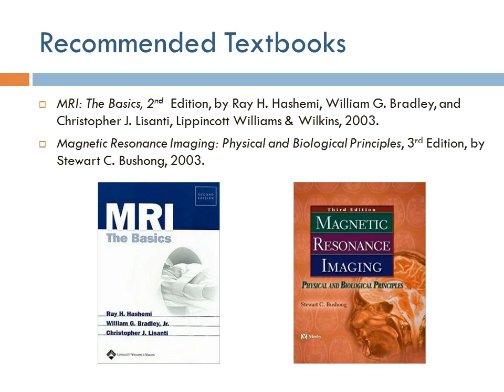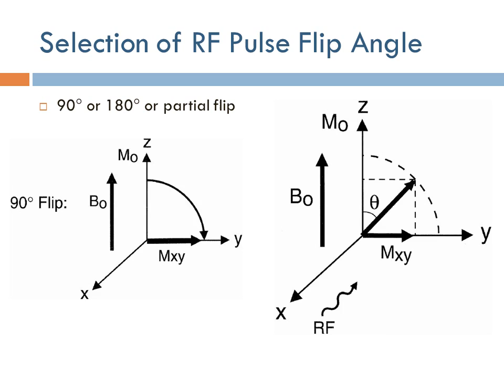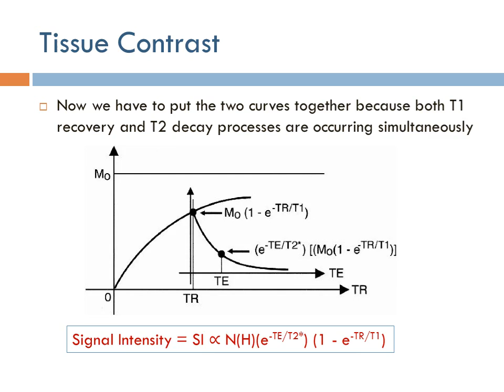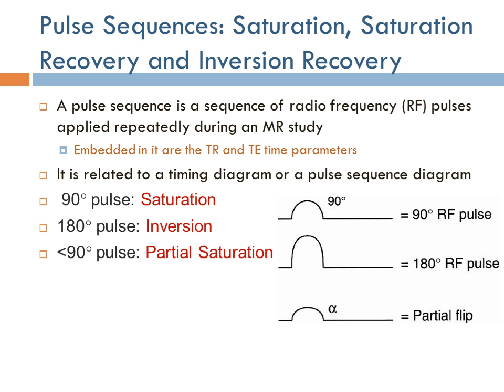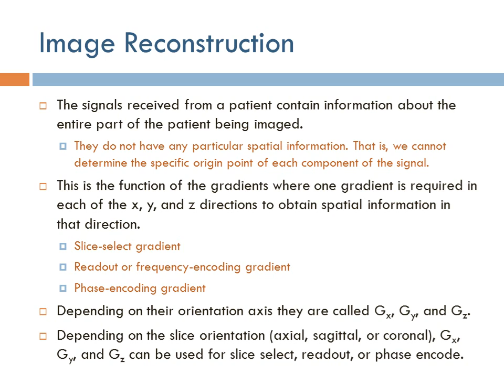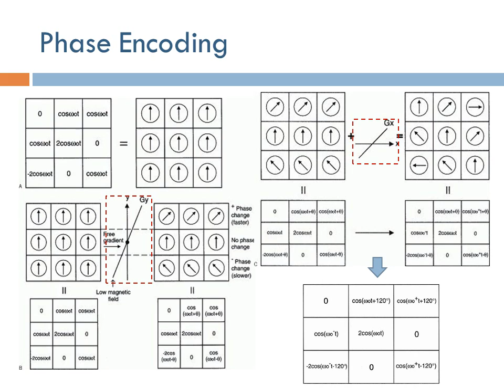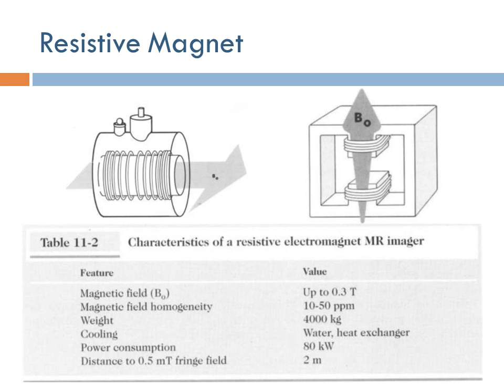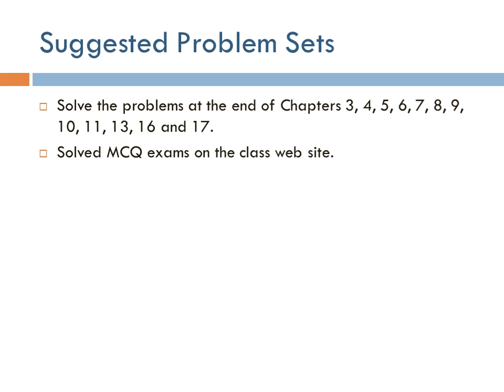Medical Equipment: Magnetic Resonance Imaging (Arabic Narration)